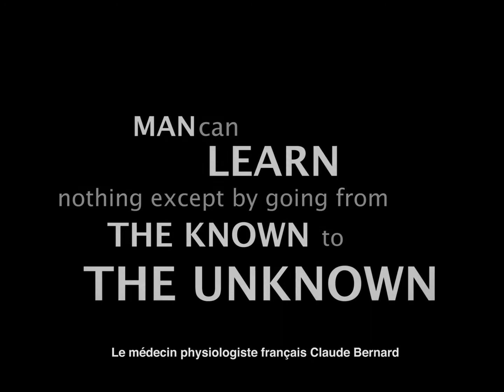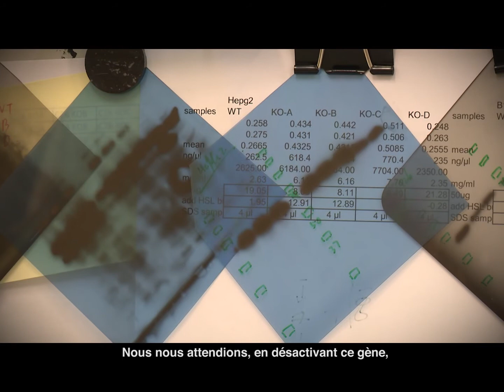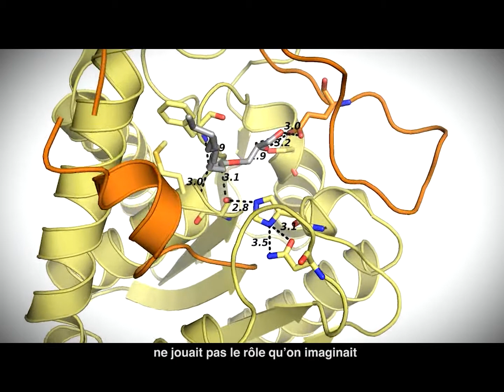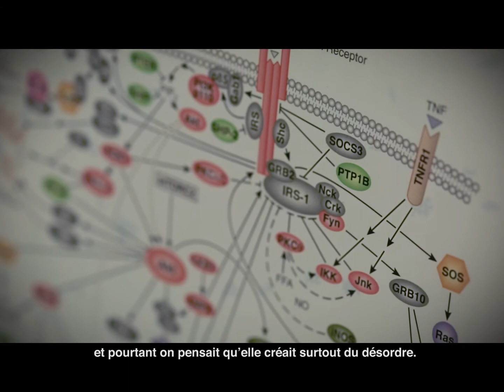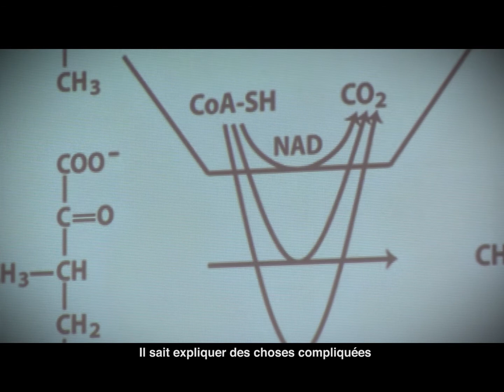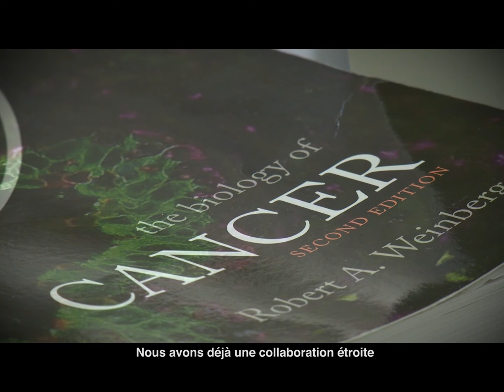Prix Louis-Jeantet de médecine 2015 - Rudolf Zechner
Le PRIX LOUIS-JEANTET DE MÉDECINE 2015 est attribué à Rudolf Zechner, professeur de biochimie à l’Institut des biosciences médicales moléculaires de l’Université de Graz, en Autriche.

RUDOLF ZECHNER, de nationalité autrichienne, reçoit le Prix Louis-Jeantet de médecine 2015 pour avoir contribué à la compréhension du rôle capital que joue le métabolisme des lipides dans le développement de certaines maladies.

Production : Aftermedia Europe